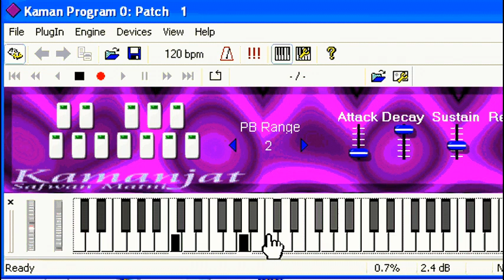Kaman / Kamanjat - Free VST Instruments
Free Virtual Instruments by Safwan Matni